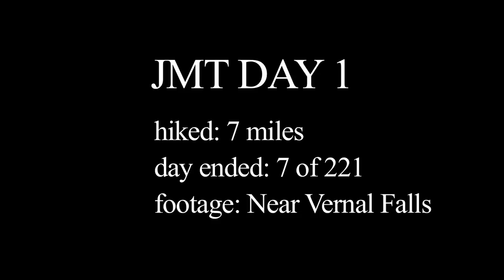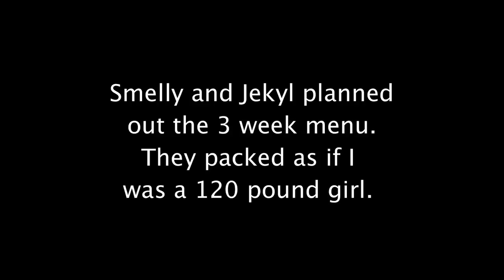HD - 1 of 20 - Hiking the John Muir Trail with Mutcluck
The first of 20 of my videos from the John Muir Trail. Did some minor color correction on this one. The last shot was super dark so I upped the luma and added a vignette. Figured since youtube went HD I should re-upload. Playing with color correction software simultaneously. The second one I'll give a bit of filmic contrasty look